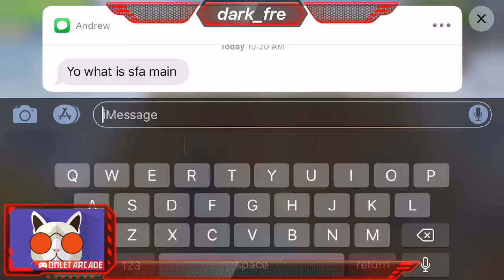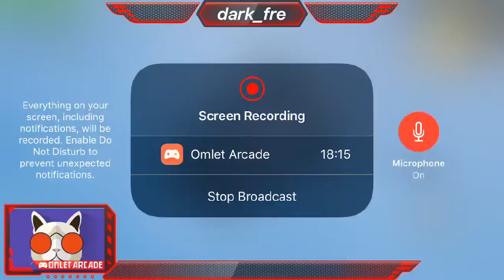*NEW* Playground Mode In CD